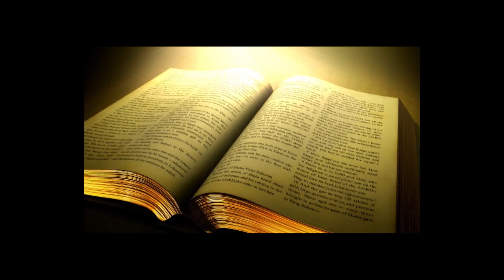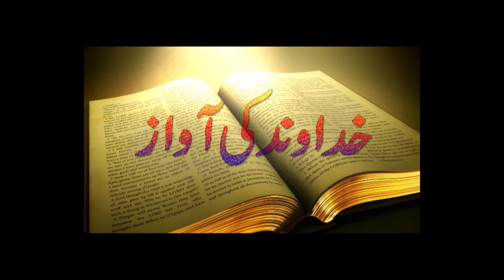(National News Nama)Khudawand Ki Awaz